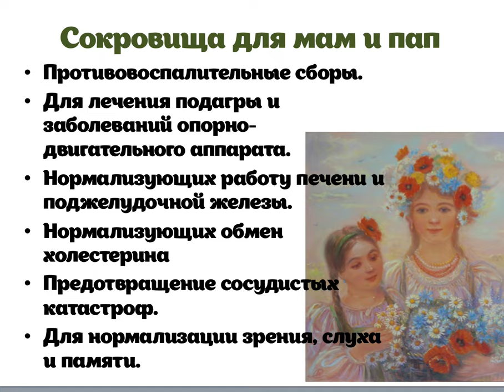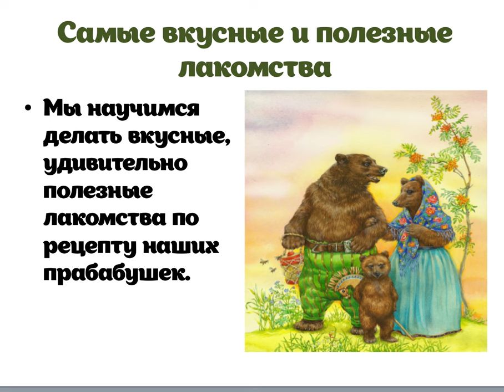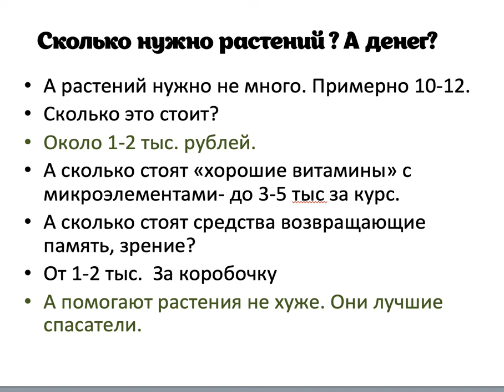1 урок из курса "Житьё бытьё". Фитотерапия. Школа травничества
Первый урок из замечательного курса "Житье Бытье"
Полный курс состоит из 7 уроков, очень интересный и важный.
Много проверенных временем рецептов, ответы на вопросы.
Курс рассказываться о том, как создать домашнюю аптечку.

 Запомним, что каждая былинка совершает чудо, но лишь букет дарит здоровье!  Рябина- это отличное дополнение к оздоровлению и важный компонент в фитодиетотерапии.
 НО это не панацея от всех болезней, а лишь важный компонент для того, чтобы стать крепким, полным сил и бодрым человеком.
 И так все растения.
 Наша цель- это не посто собирать рецепты  травяных сборов, но знать и понимать принцип действия растений.

Зачем нам изучать лекарственные растения?
Чтобы фитооздоровление было максимально результативным.
Тогда мы с уверенностью будем помогать себе и своим близким.
Не навредим и учтем все показания, противопоказания и сочетания лекарственных растений.

Зачем?

Важно не только знать, но и понимать суть благодати, что заложил в растения Создатель.